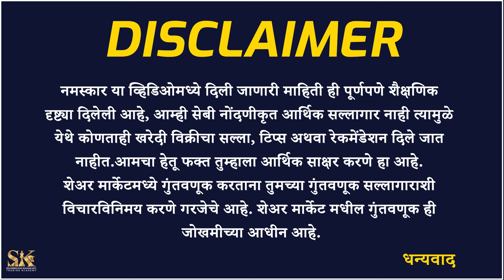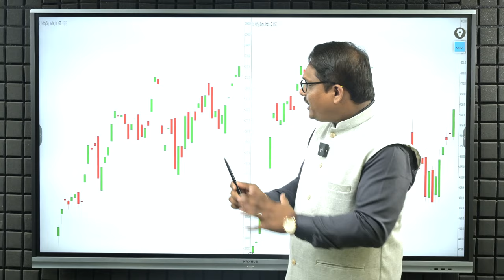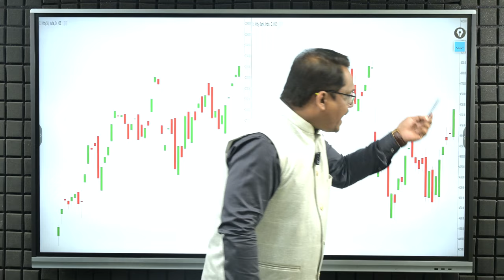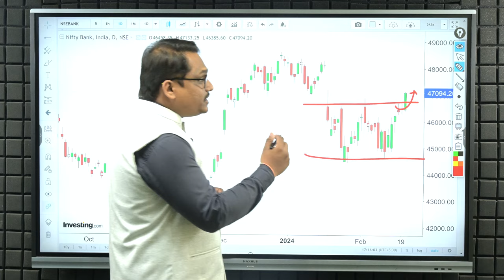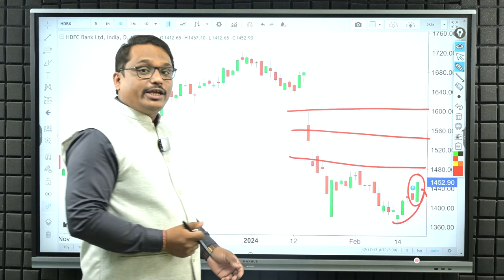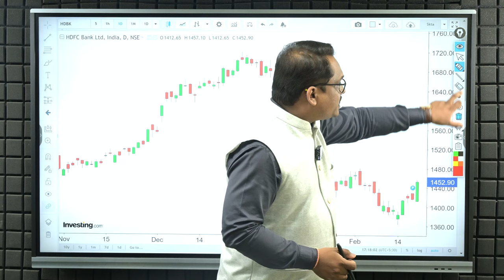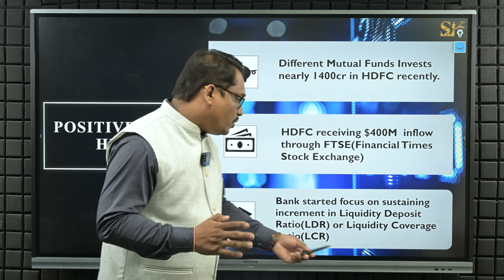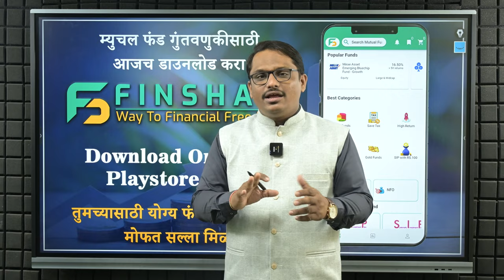HDFC Bank Share | Nifty & Bank Nifty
HDFC Bank New Opportunity | Nifty & Bank Nifty
आजच्या स्पेशल व्हिडिओ मध्ये आपण HDFC Bank मध्ये आलेल्या रॅली बद्दल तसेच ह्या रॅली मुळे निफ्टि व बँक निफ्टि मधील तेजी याची कारणे व यामधील पुढील संधी याबद्दलची माहिती दिली गेली आहे.

 In today's special video, we have given information about the rally in HDFC Bank and the reasons for the rise in Nifty and Bank Nifty due to this rally and upcoming opportunities in market.